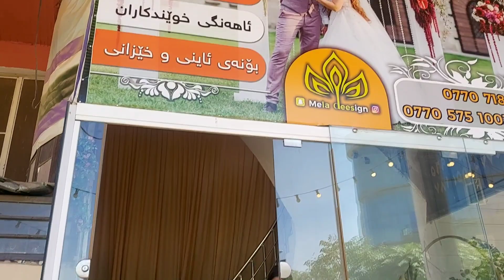Iraq sulaymaniyah teej party 2023